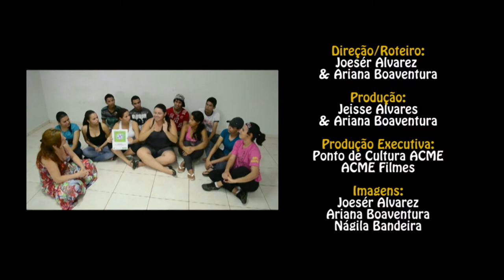Artperformance Surda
ACERVO COLETIVO MADEIRISTA
Um registro documental do 1º grupo de performance Surdo de Rondônia, sua trajetória e reconhecimento nacional com o Prêmio Albertina Brasil de Arte e Cultura Inclusiva 2011/2012.

DIREÇÃO: Ariana Boaventura & Joesér Alvarez
PRODUÇÃO: ACME Filmes (Coletivo Madeirista)